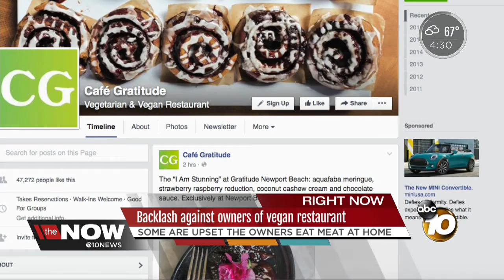Backlash against owners of vegan restaurant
Some people are upset the owners of a popular vegan restaurant eat meat at home.